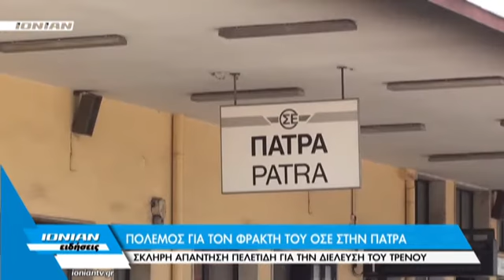Σκληρή απάντηση Πελετίδη για την δίέλυση του Τρένου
Δεν υπάρχει περίπτωση να επιτρέψει ο Δήμος Πατρέων, την ύψωση φράχτη στις γραμμές του ΟΣΕ, ή οποιονδήποτε άλλη ενέργεια που θα αποκόπτει τον αστικό ιστό της πόλης, από το θαλάσσιο μέτωπο. Αυτό διαμυνήει προς πάσα κτεύθυνση, ο Κώστας Πελετίδης, μετά τις πληρτοφορίες που θέλουν τον ΟΣΕ να προσανατολίζεται στην επίγεια διέλευση του τρένου μέσα από την Πάτρα, με παράλληλη κατασκευή φράκτη ύψους 4 μέτρων εκατέρωθεν της γραμμής για λόγους ασφαλείας.
Ο κ. Πελετίδης τονίζει ότι το σχέδιο που επεξεργάζεται ο ΟΣΕ δεν είναι υλοποιήσιμο και δεν είναι σύμφωνο με τις απαιτήσεις της πόλης. Ο αρχικός σχεδιασμός ήταν η πλήρης υπογειοποίηση του τρένου μέχρι τον Άγιο Ανδρέα, που δεν προχώρησε όμως λόγω αυξημένου κόστους...
Η υπογειοποίηση της γραμμής κόστίζει βάσει της σχετικής μελέτης 700 εκατιμμύρια ευρω και είχε προταθεί απο την ΕΡΓΟΣΕ, την περίοδο που διευθύνων σύμβουλος ήταν ο Κώστας Σπηλιόπουλος. Ο κ. Πελετίδης πάντως θα ξεκινήσει μπαράζ επαφών στην Αθήνα, προκειμένου να αποτρέψει τον σχεδιασμό για υπέργεια διέλευση του τρένου μεσα από την Πάτρα.